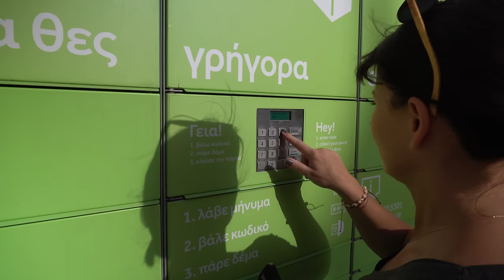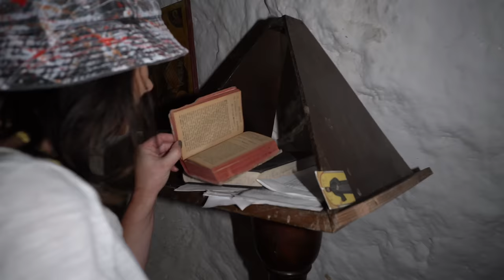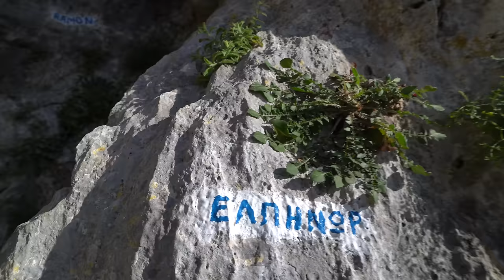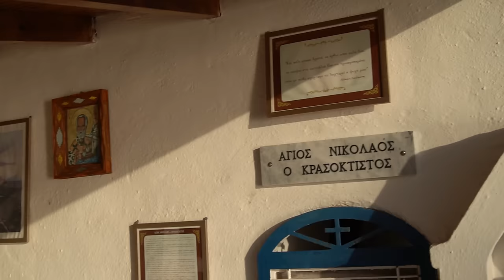Najlepsze miejsce w Grecji❗️Zostajemy tu na Święta 🐣 Kamperem po Grecji #13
Hej! To najlepsze miejsce w Grecji jak do tej pory! Postanowiliśmy więc zostać tu na Święta Wielkanocne. Pokażemy Wam tą przepiękną okolicę i kilka ukrytych perełek!